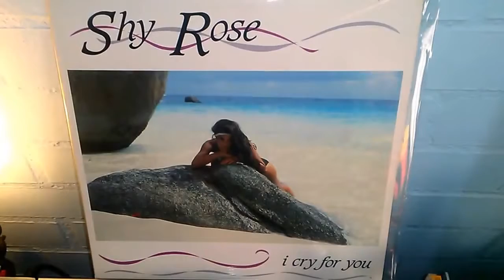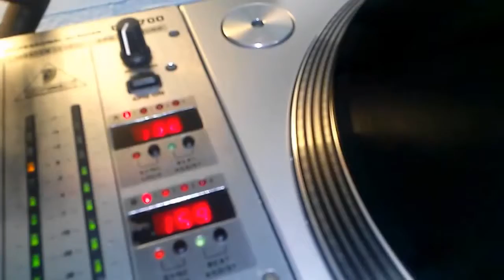Shy Rose I Cry For You 12 Inch Club Mix 1987 Vinyl1